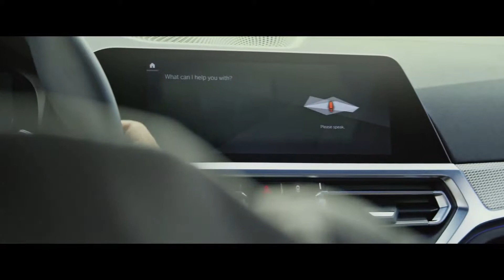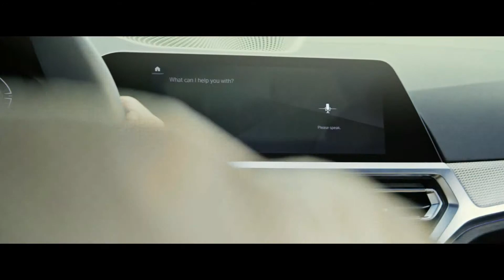BMW Serie 3 TV Commercial Fantastic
The new BMW 3 Series Sedan is shaking things up in the premium segment of the mid-range. With wide-ranging innovations, the seventh generation of the sports sedan embodies the brand’s hallmark driving pleasure in particularly progressive style. Newly developed suspension technology and powerful engines generate an irresistible urge to move – and the new BMW 3 Series Sedan also sets the tone in the field of connectivity with the BMW Intelligent Personal Assistant. Inspiring sounds and animating rhythms are key elements of the worldwide campaign created especially for the market launch of the new model, too. In an elaborately produced campaign film designed to be played on diverse communication channels, dance is featured as the expression of supreme joy, symbolising the agile driving response of the new BMW 3 Series Sedan.

“The new BMW 3 Series is all about compact driving pleasure for the young, urban generation that is always connected”, says Uwe Dreher, Director Brand Communication BMW, BMW i, BMW M. “With our new communicative approach we’re aiming to position the sports sedan in cool, laid-back style on all channels and formats.” The main element is a 90-second version of the campaign film, but the latter has also been used as a basis for the production of 30 and 15-second cut-downs for posting on social media.

The highly emotional video clip was shot in the US movie capital of Los Angeles. In order to create highly spectacular images, director Knut Burgdorf used Hollywoodstandard equipment including the very latest camera drones which capture the car perfectly at unusual angles and in particularly dynamic situations on the road. And the new BMW 3 Series Sedan moves harmoniously to the rhythms of the song “Nevermind”, written exclusively for the campaign film by Israeli musician Dennis Lloyd – just like the dancers that appear in the clip. The latter were directed by renowned choreographer Litza Bixler, who has previously been responsible for the artistic quality of dance scenes in numerous blockbusters as well as in collaboration with bands such as Muse and Jamiroquai.

Support giving a thumbs up